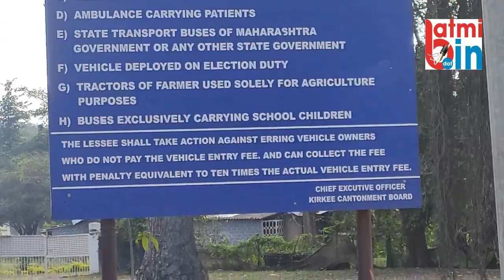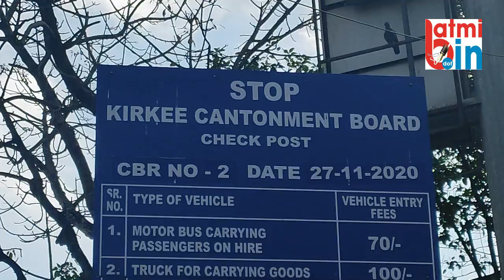खडकी देहूरोड कँटोन्मेंटमधील वाहन प्रवेश फी आजपासुन बंद khadki stop collection of vet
खडकी देहूरोड कँटोन्मेंटमधील वाहन प्रवेश फी आजपासुन बंद
 khadki stop collection of vet